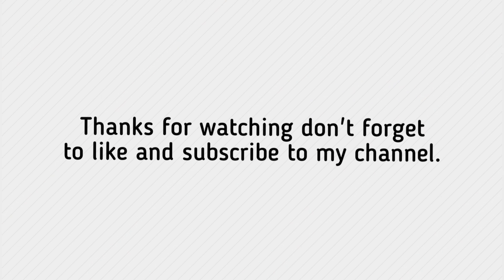BBQ Scene On | Eid Day 2 | Eid ul Azha | Karachi | New Vlog